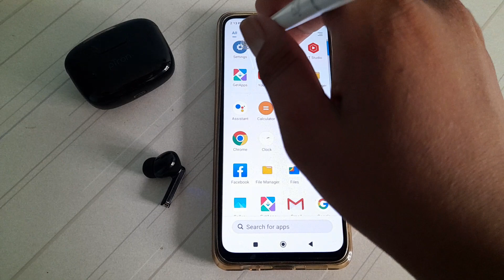how to unpair Bluetooth airbatas in redmi note 10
how to unpair Bluetooth airbutas  in redmi note 10 phone|
unpair Bluetooth airbutas in  redmi note 10|  Bluetooth airbutas ko kaise unpair  kare redmi note 10 phone |
redmi note 10 phone main Bluetooth airbutas unpair  kaise kare| Bluetooth airbutas unpair kasa kare   in redmi note 10